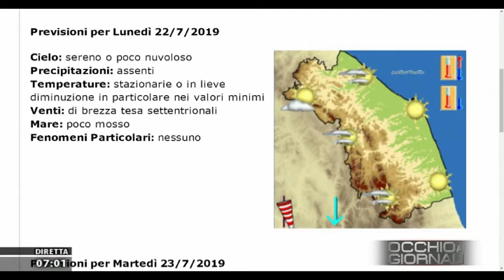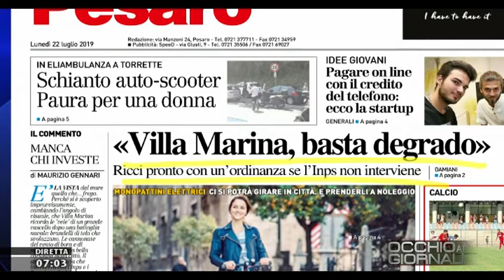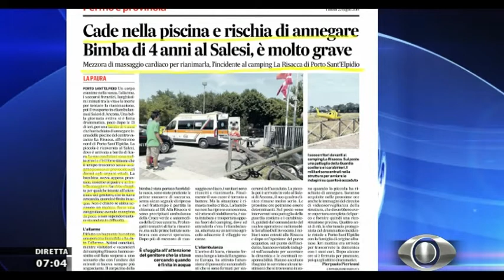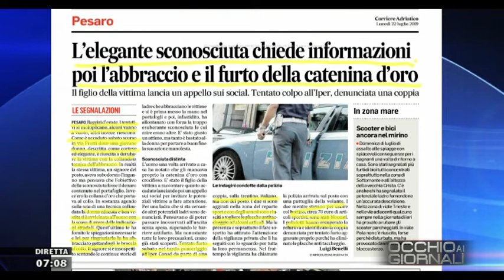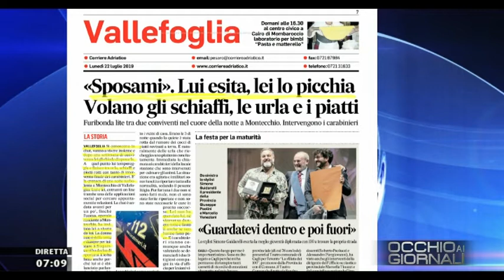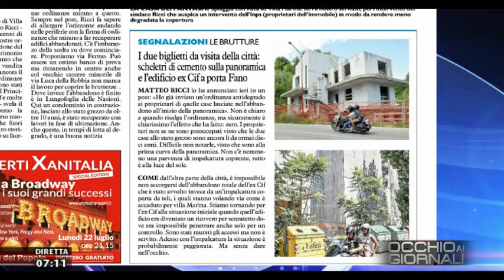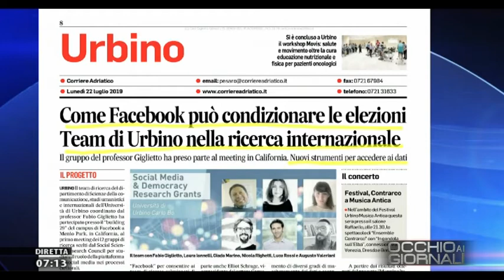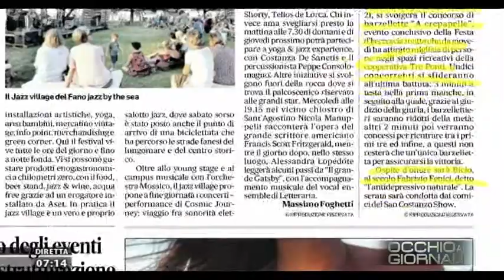Occhio ai Giornali 22 luglio 2019